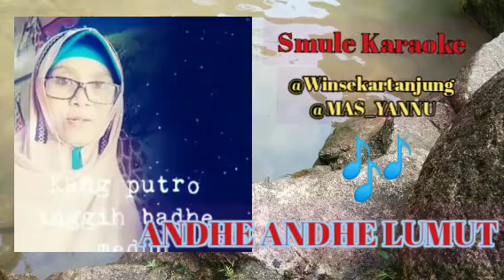💕ANDHE ANDHE LUMUT💕